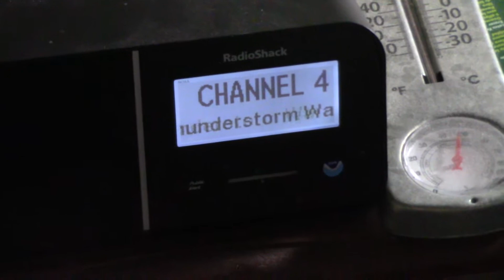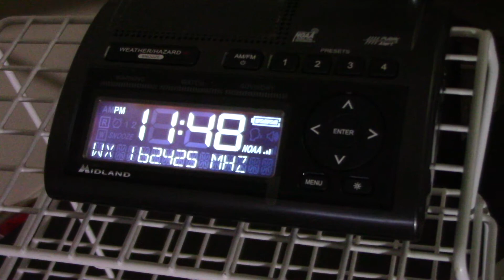Severe Thunderstorm Warning (EAS #1523-1524)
KHA99, WXK22: May 19, 2017.